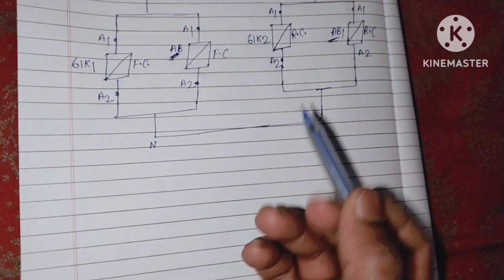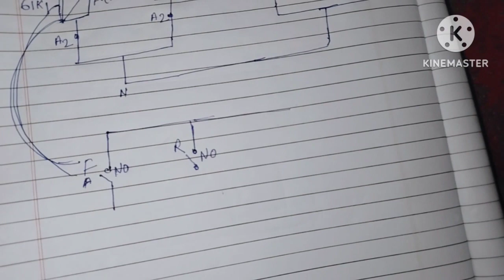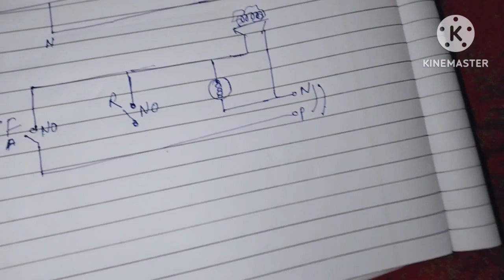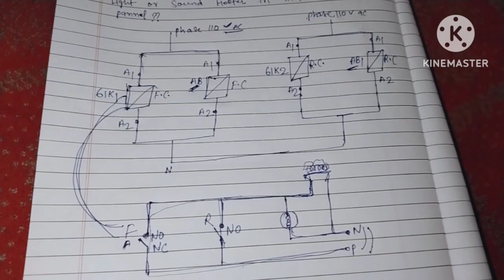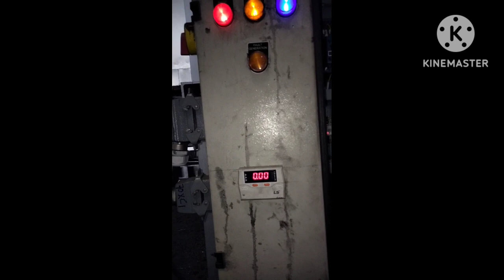Forward reverse motor control wiring Flasher light, hooter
forward reverse motor control wiring। how to connect indication flasher in reverse forward motor and reverse motor control wiring। how to connect indication flasher in reverse forward motor forward reverse motor control
wiring
forward reverse motor control
wiring single phase
wiring tagalog
forward reverse starter
wiring 3 phase
wiring with timer
forward reverse star delta starter
control circuit diagram
forward reverse switch
forward reverse gearbox
forward reverse control wiring
how to connection forward
# how to connect forward reverse
switch
motor
how to send connection request
on linkedin with message
on skype
You're incognito
how to port forward remote
desktop connection
10:07
reverse forward motor
5.00 Ye 4l 76
reverse forward motor control
circuit diagram
reverse forward motor connection R
circuit diagram with limit switch
reverse forward motor power
circuit diagram
circuit diagram single phase
circuit diagram with timer
wiring
circuit
reverse forward motor remote
control